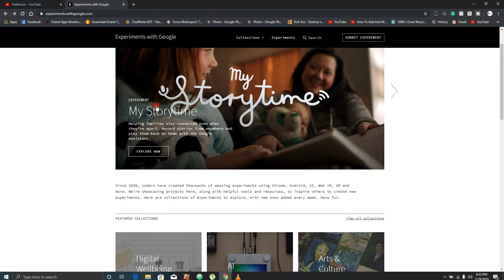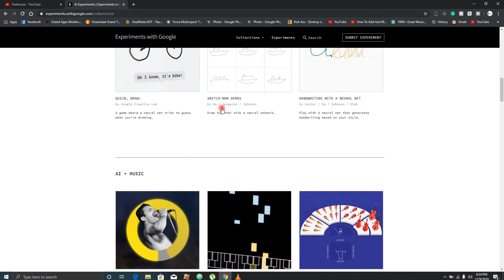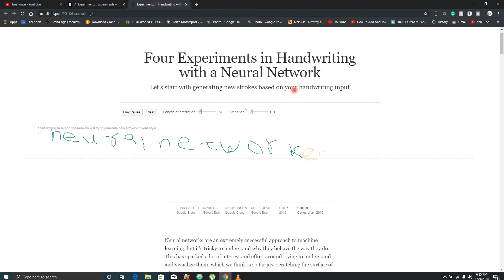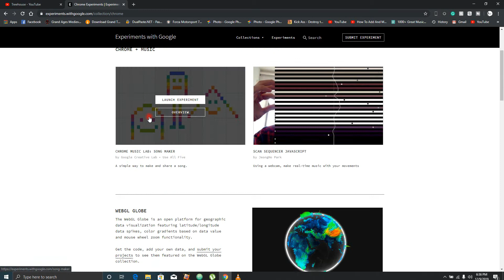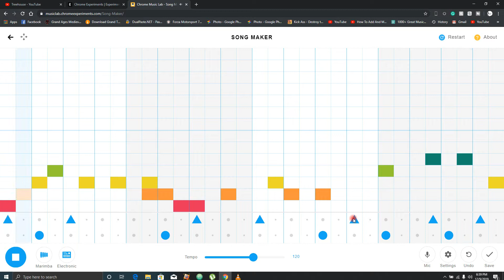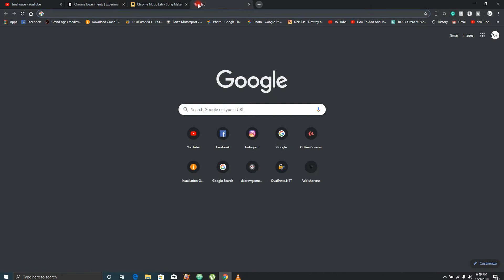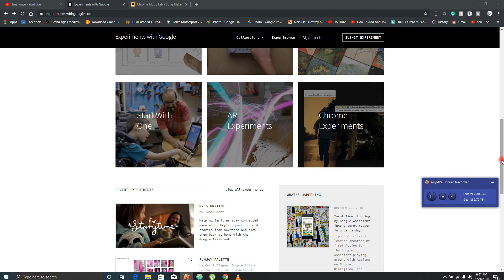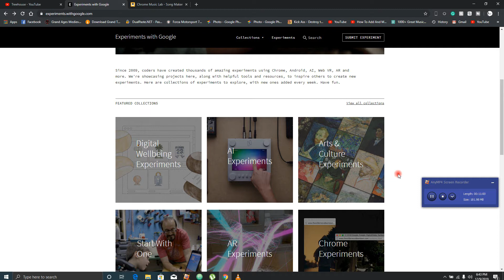Google Experiments भनेको के हो ? | Fully Explained in Nepali 2020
Yo video ma Google Experiments Bhaneko chai ke raixa tyo hami bujinxa.
Dinvari manchheharule upload gareko new experiments google maa herna sakinxa tyai bhayera video antim sammai hernu hola kasari. Yadi tapai pani techology ma interested hununchha bhane tapaile pani afule gareko project upload garna saknu hunxa